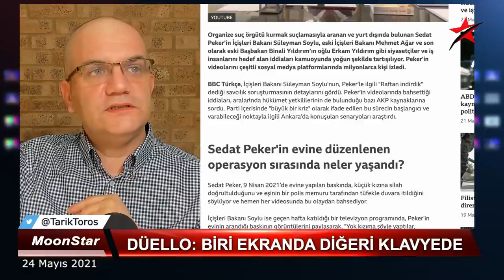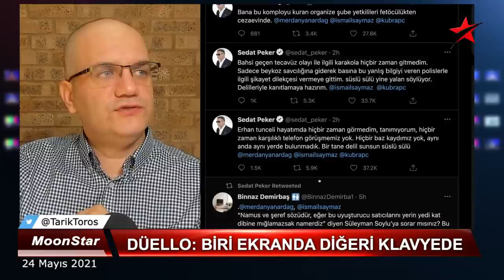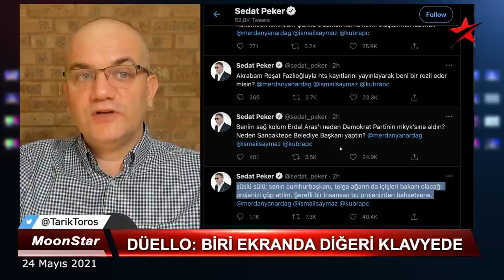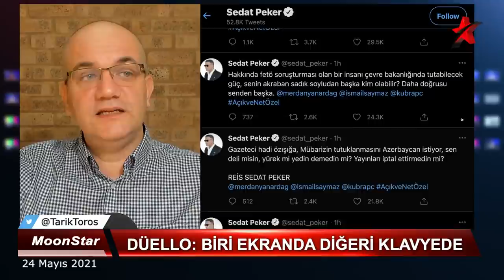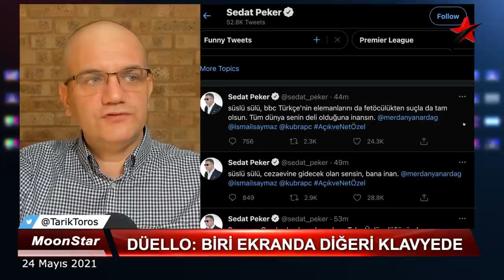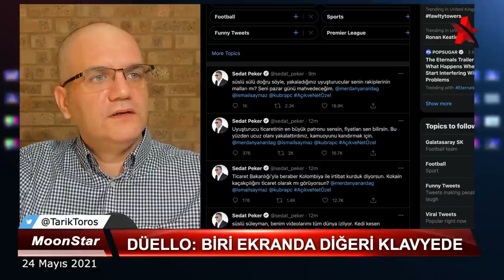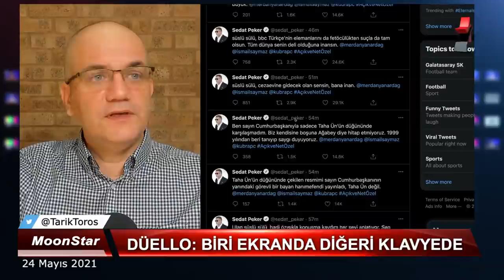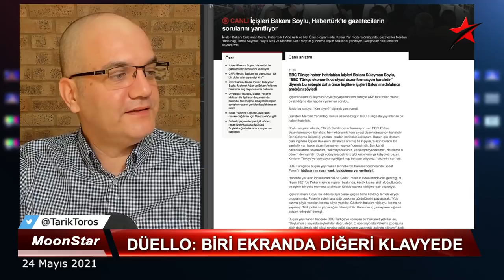Yeni itirafçı; canlı yayında müthiş düello.. | Tarık Toros | Manşet | 24 Mayıs 2021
24 Mayıs 2021
Manşet

•İçişleri Bakanı Süleyman Soylu, Sedat Peker'in 7 videosundan sonra, Habertürk'te gazetecilerin karşısına çıktı.
•Sedat Peker eş zamanlı, Twitter'dan cevap verdi.
•Sosyal ağlar, canlı yayına kilitlendi.
•Peki ne oldu?
•Soylu hakkındaki iddialara karşı ne dedi?
•Gazeteciler soru sorabildi mi?
•Hangi sorular havada kaldı?
•Peker, hangi konuları yalanladı.
•Programın genel performansı nasıldı?